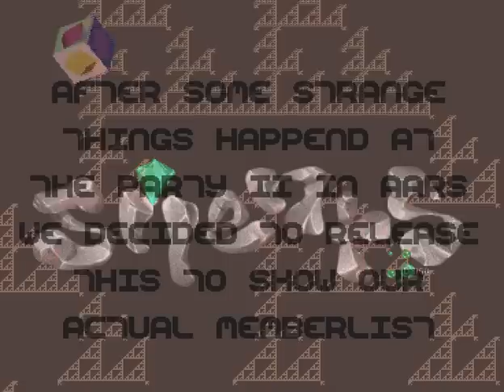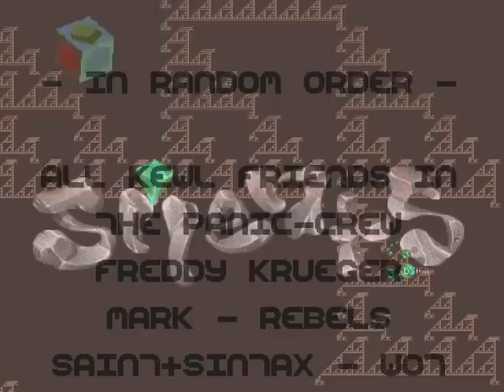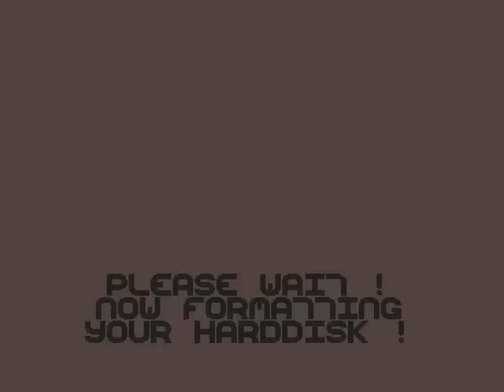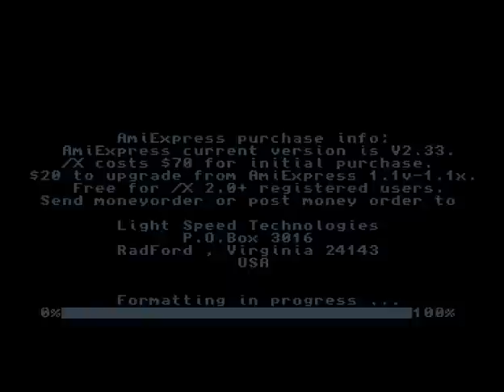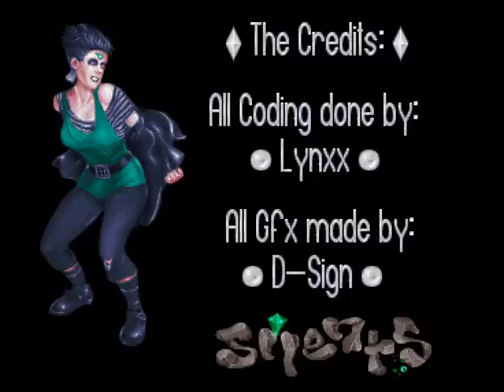Silents - Transpiersky - Amiga - March 93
Amiga ECS Demo